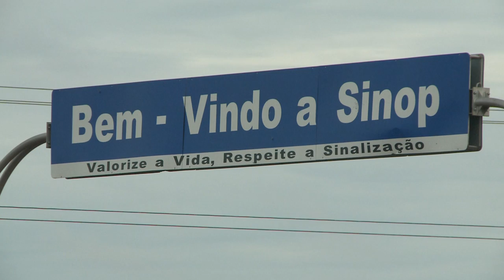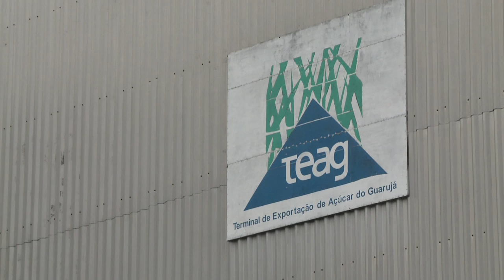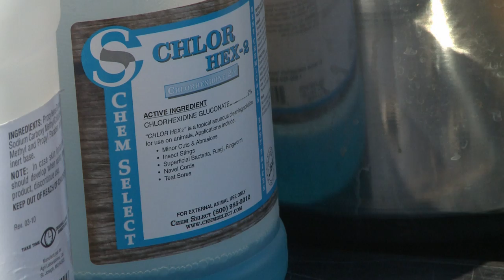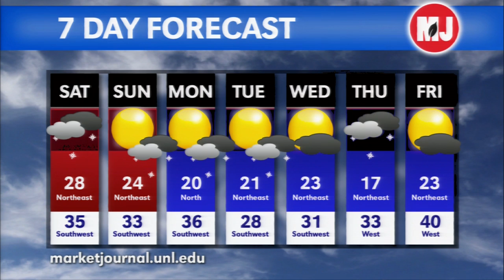Market Journal - February 21, 2014 (full episode)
Market Analysis -- Mike Briggs, Seward, Neb. feedlot manager, discusses feeding margins, corn prices and consumer demand for beef.

Part 3 -- After Harvest -- While Brazil may be the leading soybean producer after its harvest this year, it's already the world's top exporter of soybeans. Argentina is number one in shipping both soybean oil and meal. For both nations, however, some of the biggest challenges occur when trying to sell those products and get them to ports. If the difficulties in these areas are improved, it would have an impact on soybean production there, and therefore, prices here.

Vet Diagnostic Center -- The Nebraska Veterinary Diagnostic Center at UNL diagnoses disease problems in livestock in order to help farmers and ranchers treat their animals. Market Journal's Kurtis Harms reports.

Calving Preparations -- The bulk of calving is around the corner for most of Nebraska. Richard Randle, UNL Extension beef veterinarian, explains how farmers and ranchers can prepare for the calving season.